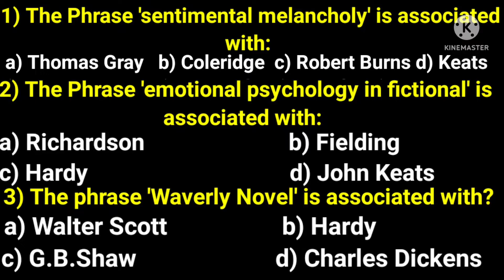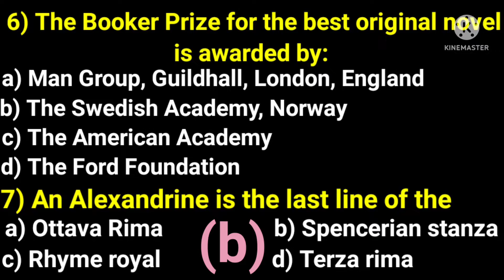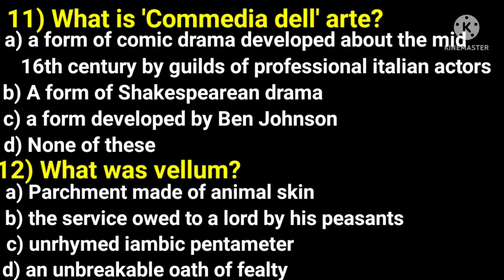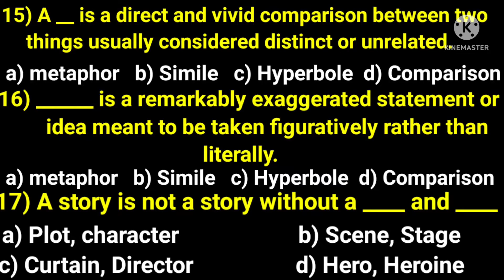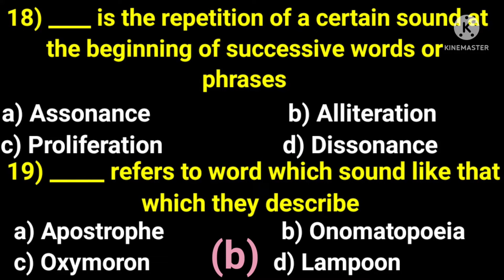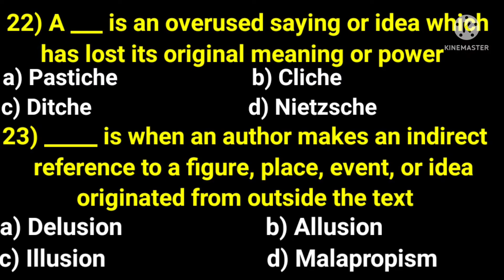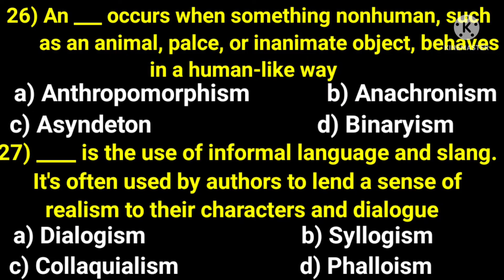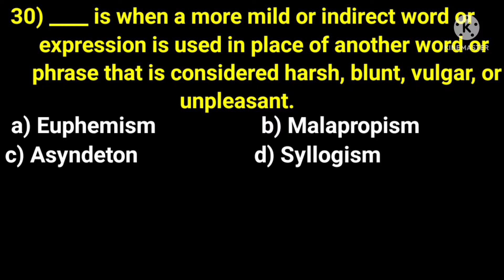Literary Terms || MCQ || Part 2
IMPORTANT MCQ. LITERARY TERMS